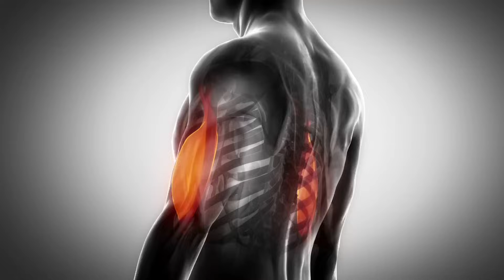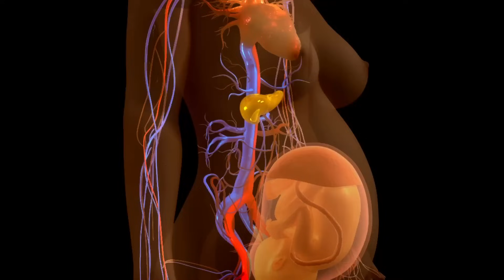CONTROL BODY, MIND, ENERGY | YOGA KRIYA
CONTROL  BODY, MIND, ENERGY | YOGA KRIYA | ​⁠@prashantjyog

Welcome to Yog vidya
upcoming yoga classes update🙏🏻

🧘‍♀️Our new online batch of MORNING YOG SADHNA is starting on - first Monday of next month

🌓you can enrol and start your transformational journey
Batches 👇

👉05:30 to 06:30 am IST (guided by SHIVAM JI )-
👉06:30-07:45 am IST (guided by PRASHANT JI )

(Guided by Tanya ji) - classes are specifically focused on women wellness)

You 👉You will be practising asana (dynamic and static) and ancient pranayama series.

These morning yoga session will be helpful for all the seekers who wants to learn the ancient yogic method to keep the body and mind healthy and energetic throughout the day.

Class will be 4 times a week ( Monday to Thursday)

We create the group between one week to 4 days before the classes begin
Join us and become a part of this yogic community. 🙏🏻🙏🏻🙏🏻😊
Waiting for your reply 🙏🏻

 in this video we are understanding
-surya bhedi pranayama
- how to control the energies
- how to control body
- full body control
- how to control the mind
- yoga for mind control
- Pranayama
- chandrabhedi pranayama
- benefits of surya bhedi
- chandrabhedi pranayama ke fayde

🙏🏻This is Prashant Jakhmola
🧘🏿‍♂️Certified yoga teacher - BIHAR SCHOOL OF YOGA
🧘🏿‍♂️ERYT-500
🧘🏿‍♂️Currently doing P.H.D Yoga
🧘🏿‍♂️Read my blogs for yogic knowledge